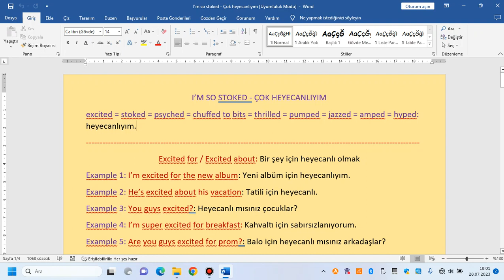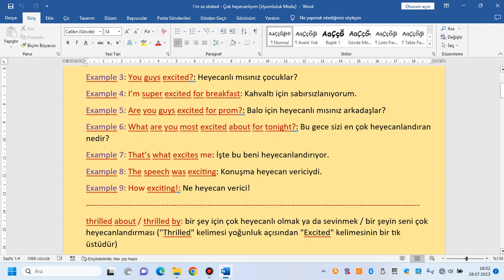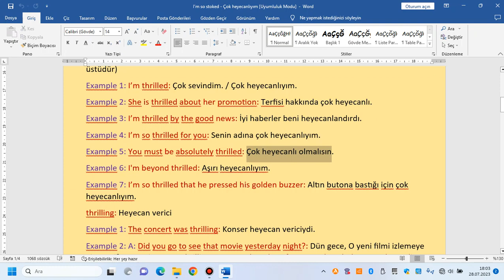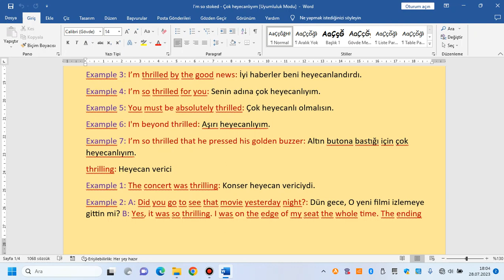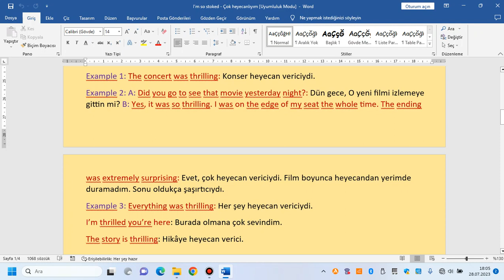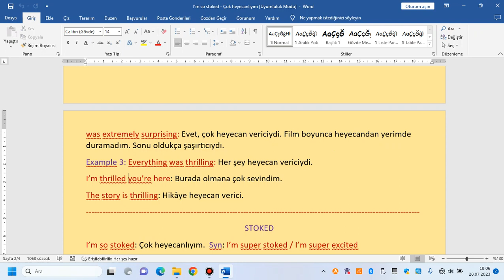9-I'm so stoked Part 1 -Çok heyecanlıyım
G.O.A.T (Greatest of all time) - Şimdiye kadarki en iyisi